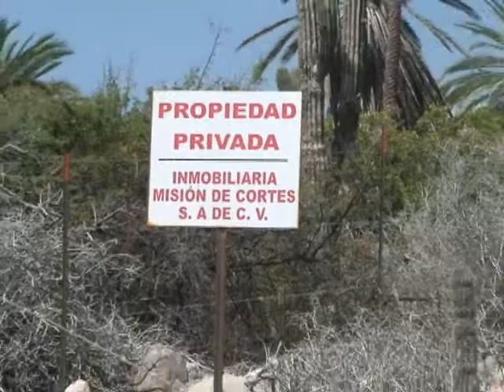CARDONAL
HABITANTES DEL CARDONAL HICIERON JUSTICIA DE PROPIA MANO,TUMBARON CERCOS QUE LES IMPEDIAN LIBRE ACCESO